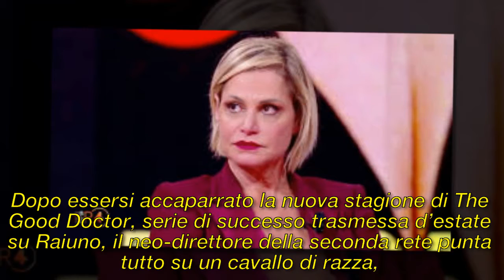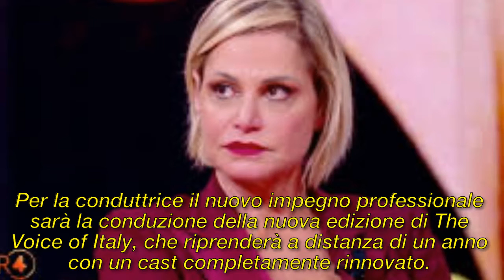SuperSimo ha lasciato Mediaset, la seconda versione di «Temptation Island Vip»